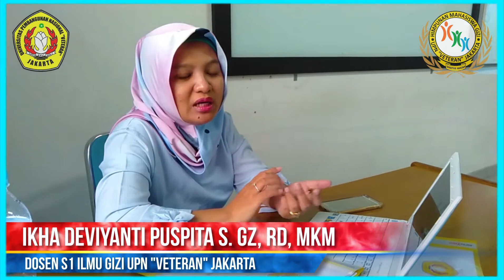Telur Setengah Matang Baik untuk Kesehatan? Mitos atau Fakta Eps. 1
Hallo.. Sobat gizi, kali ini Divisi Edukasi ingin mencoba mengklarifikasi kebingungan di masyarakat tentang mitos atau fakta bahwa telur setengah matang itu baik untuk kesehatan.
Simak videonya sampai abis ya... and see you in our next video 🙌

Oh ya, temen2 bisa request juga nih, kira2 untuk video selanjutnya temen2 mau bahas apa?

Best regards,
HIMAGI 2017/2018
Kerja cerdas, kerja ikhlas ^_^